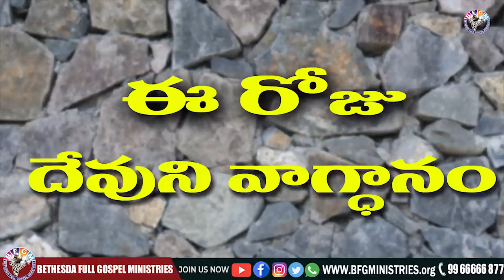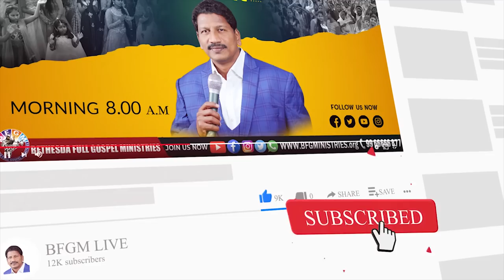Today's promise 03.06.2022 | BFGM LIVE